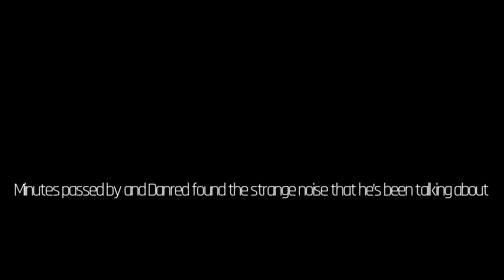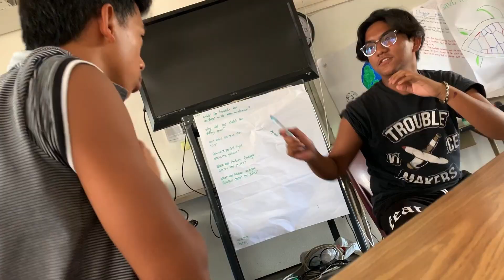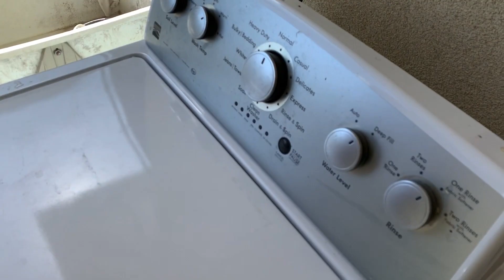THINGS GOT HEATED (Homecoming day 2)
Hey Governors!  (School Nickname), Hope you had a good time at home coming day 2. Special thanks to the Army National Guard to have their fun equipment out on the amphitheater. Wishing for more National Guard activities. LET'S GO GOVERNORS!